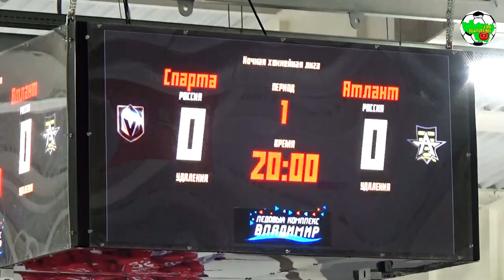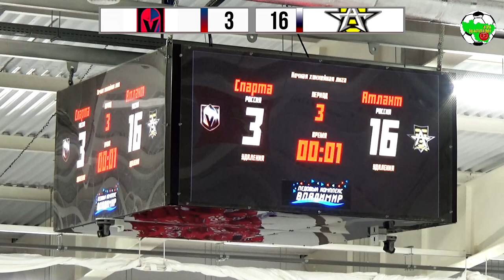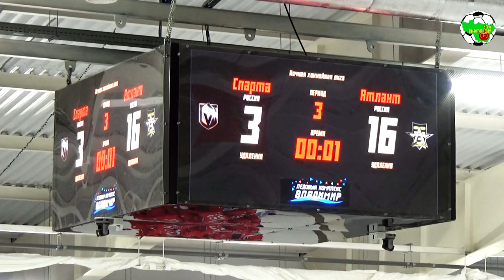НХЛ | Спарта - Атлант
Ночная Хоккейная Лига. Владимирская область. Лига Надежды 18+ г.Владимир, ЛК "Владимир", сезон 2020/2021